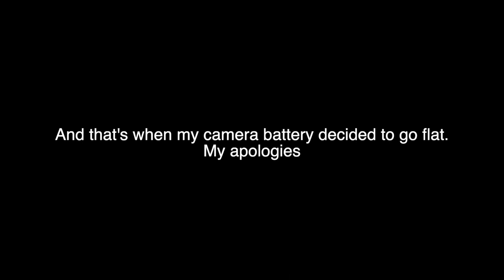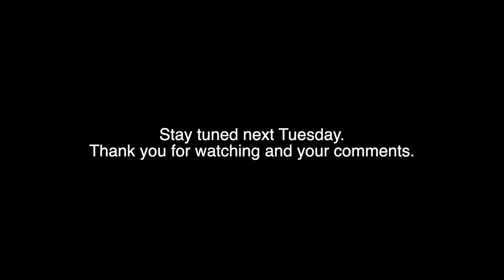Get here in a hurry mate!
I got the call from a mate down south who was loosing quite a few calves to a pack of wild dogs. Time to pack the Cruiser, load on Skunk and Dash, then hit the road.